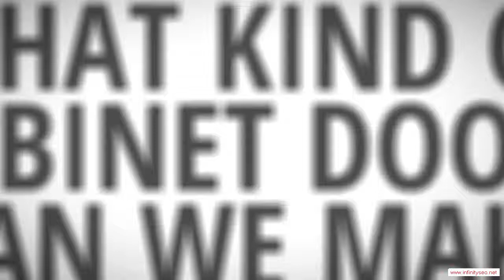Perry Arkansas Custom Ready To Assemble Cabinet Door Manufacturer - Low Cost Kitchen Cabinets With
Perry Arkansas Custom Ready To Assemble Cabinet Door Manufacturer - When the time comes to remodel your kitchen, it's quite likely that your budget won't extend to high-priced new cabinets. After all, if you hire a carpenter to fabricate your cabinets out of fine hardwoods and install them for you, you're talking about at least a $30,000 job. That's probably more than it would cost to remodel all the rest of your home. Therefore, a lot of people look for low-cost options for their cabinets, and no option is better than ready-to-assemble (RTA) cabinets. You can end up saving a ton of money by doing the assembly and installation yourself, and you'll end up with a kitchen full of beautiful cabinets.

You will be impressed with the service and quality you can find in Perry Arkansas RTA cabinetry. We would be glad to help you meet your kitchen's needs!!

Rta Cabinet Door manufacturer.  Rta Cabinet Door distributor.  Rta Cabinet Door supplier.  Cabinet.  Cabinet Door.  Chocolate Maple Glaze.  Mocha Maple Glaze.  Rta Cabinet Door.  French Antique Glaze.  Ginger Shaker Maple.  Cherry Maple Glaze.  Cabinet Doors.  Simple Connect.  Media Storage.  Drawer Boxes.  Expresso Maple.  Mahagony Maple.  Custom Cabinets.  Premier RTA.  Arkansas.  Honey Maple.  Door overlay.  2 Door,Perry Arkansas